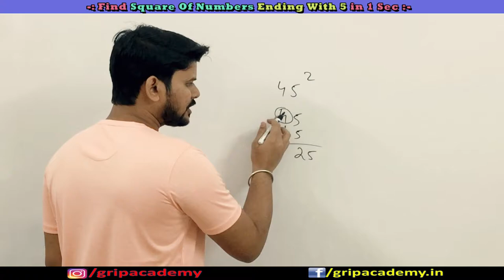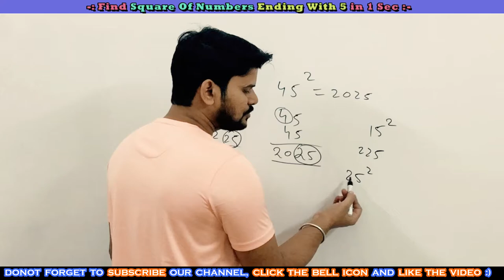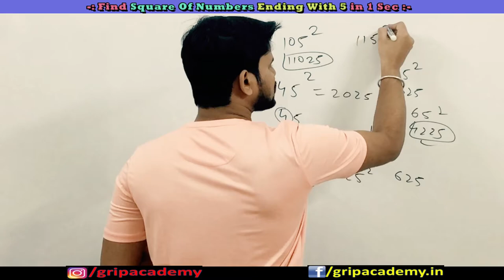Find Square Of Numbers Ending With 5 in 1 Second | Amazing trick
Do You Know Why Women Are Not Allowed To Cook And Eat With Others During Periods ?